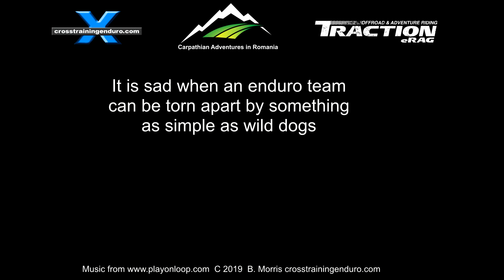Two stroke moods at Romaniacs︱Cross Training Enduro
If a two stroke revs in the forest, does anyone hear? If you are spectating at Red Bull Romaniacs 2019, you betcha. Two strokes were something of a dinosaur in the 21st century but hard enduro has seen a resurgence for the smoker. It's day 2 of the offroad competition here at Romaniacs, and if you want to haul ass, you need to be mixing gas. You can't beat a two stroke for tough terrain. High power to weight ratio. Less centrifugla mass so you can throw them around more. An incredidibly simple bullet proof design. Less likely to overheat. Fast, fun and affordable for Romaniacs. And even with modern power valves they come on with a hit of power when ridden in anger. It takes some skill to ride fast over slippery terrain like these Romanian forests. Throttle control and clutch slipping are needed to avoid letting them get away from you at Red Bull Romaniacs 2019. Mid range revs? Then the two stroke becomes the mild mannered Clark Kent of dirt bikes. Although there have been very few breakthroughs in design, tweaks over the years have seen two strokes become very tractable, with many claiming the modern two stroke often feels like a four stroke until you really rev the tits off it. Power switches, mapping and power valve adjustments can take the bike from wild to mild with basic adjustments. These days, four-stroke power delivery depends a lot on how the bike is mapped. Before fuel injection, a lot of 450 motocross bikes had a hard hit and a lot of power that needed to be controlled. Even before that, the earlier air-cooled four-strokes felt heavy and more lethargic. Fast forward back to the present, mapping can make a four-strokes power incredibly linear and usable, or it can give it a hit hard enough to be clearing Supercross triples out of 2nd gear corners. Firing twice as often still means a two stroke will break traction easier than a four stroke, but the gap is closing. At low revs? The two stroke is king. In most cases as long as you have some throttle on they just won't stall. Unlike a four stroke which often gives no warning and suddenly your gonads are slammed into the triple clamps. The 300 two stroke will keep grunting up a hill at just above idle as long as you can hang on and keep that throttle applied. Of course you can ride a four stroke at hard enduros, as long as you don't mind the engine sounding like a long wet fart all day during Romaniacs. Anyway enough two stroke worship! Overall results? At the end of day 2 Alfred manages to slip ahead of Romaniacs veteran, Graham Jarvis. But lets take a look at some everyday heroes from Australia and New Zealand. These crazy mofos have spent ridiculous amounts of money and time to fly over here and be beaten to a pulp. Today I watched so many of you riding into the halfway mark looking wrecked but undaunted. We salute you, you crazy dirt muppets at Red Bull Romaniacs 2019.  The Romaniacs prolog is over and its day 1 off road. The competitors have an hour long drive out to the starting point of Rau Vadului in the epic Carpathian mountains. And here I run into a small problem. The organisers make it a tricky process if you want to run a helmet cam. And since I don't know anyone running a helmet cam, I'm going to substitute footage from a two day ride we did prior to the event. Our guides from Carpathian Adventure say we'll be doing some bronze tracks, so hopefully this vid will give you a rough idea of what to expect from bronze class. Carpathian Adventures are based in a small village near Sibiu and after only two minutes we are straight into a long long hill climb. Immediately it's tougher than I realised. I don't find out till later that day, but my bike is so new it doesn't have mousses or TUbliss fitted yet, so the air pressure is very high to prevent punctures. And I can't figure out why I'm not getting grip. It will lead to a pretty big crash later. Under the dead leaves are roots, sticks, clay and all sorts of things you can't see. Bummer I didn't have enough room in the luggage for my armour for our Red Bull Romaniacs tour lol. I look back at this footage now and wonder why we all felt so beaten up at the end of each day.